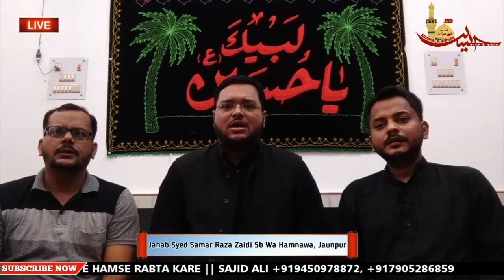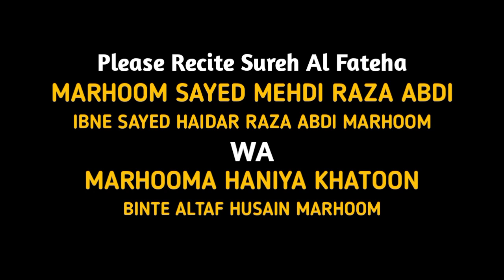ONLINE:-🔴 MAJLIS E AZA || MARHOOM S MEHDI RAZA || MAULANA MOHAMMAD AQEEL HUSSAINI SB QIBLA, BANARAS